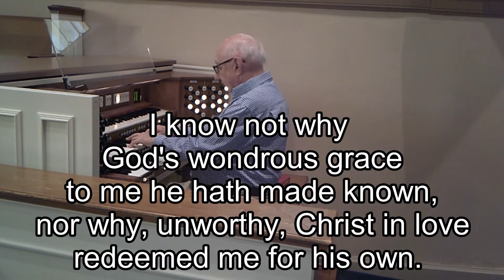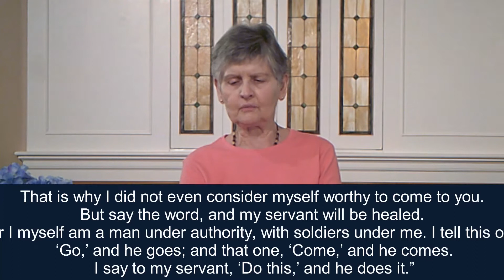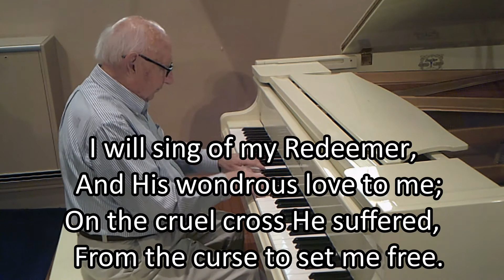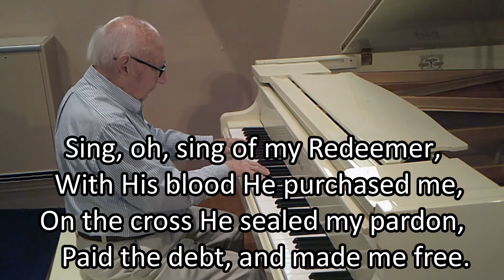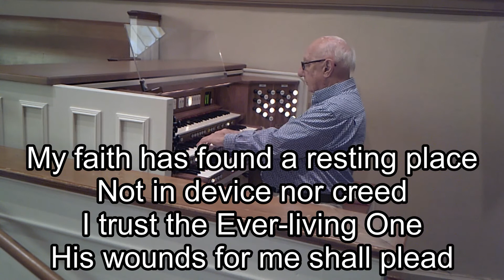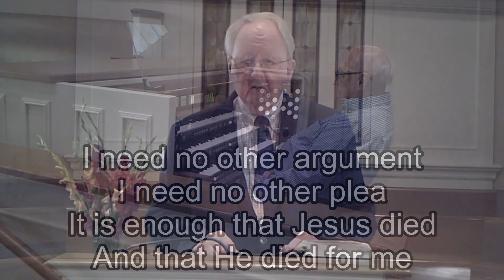Deer Park Baptist Church - Louisville Kentucky - Worship 8/30/2020